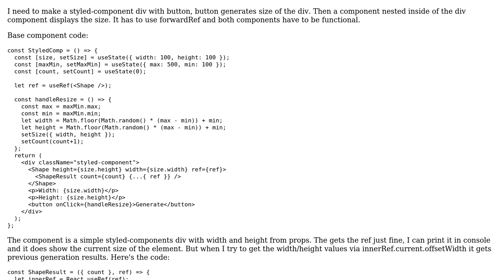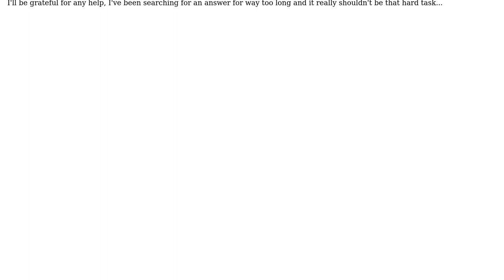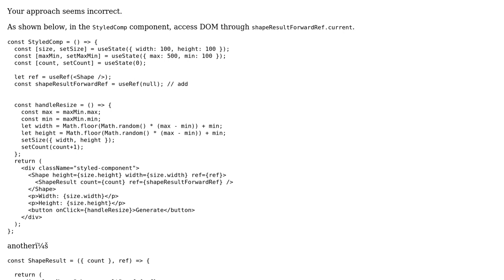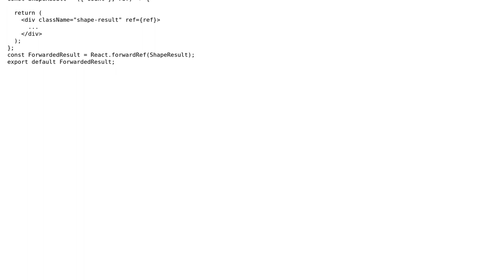Trying to display current size of a ref element in a nested component with React.forwardRef() -...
Trying to display current size of a ref element in a nested component with React.forwardRef() - it's always showing previous result

With thanks & praise to God, and with thanks to the many people who have made this project possible! You are responsible for your own actions.